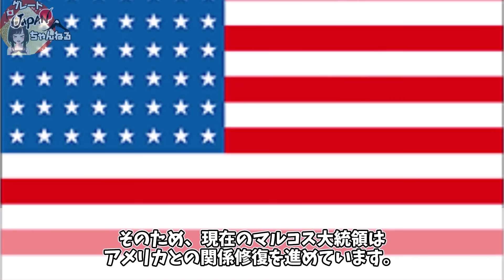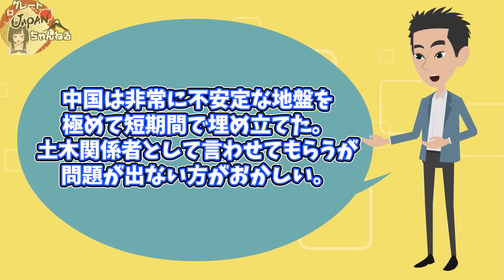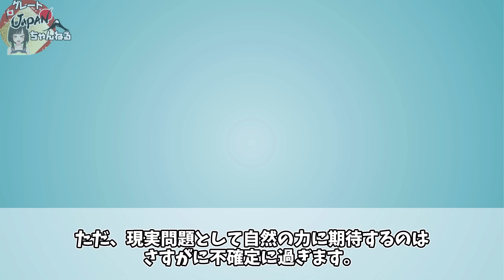【海外の反応】「どうしてこうなった…」中国が九州近海に違法な人工島を建設するもたった2時間の雨で沈没ｗ日本の建築とのレベルが違いすぎるｗ【グレートJAPANちゃんねる】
■フリー素材